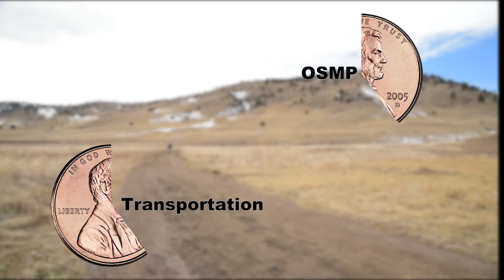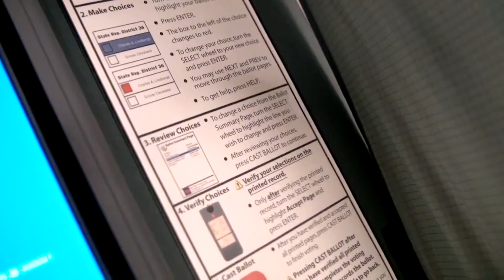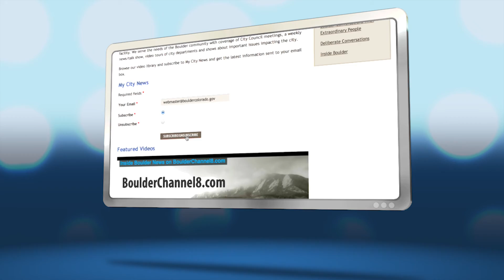Inside Boulder News - November 3, 2017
This week on Inside Boulder News: Boulder's Wild Idea, Election Season and the North Boulder Pool Upgrade